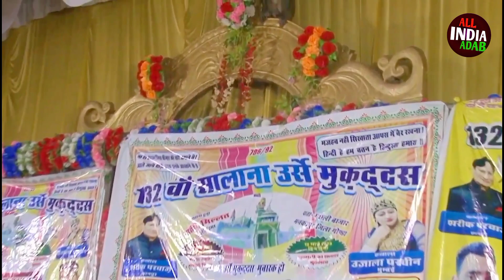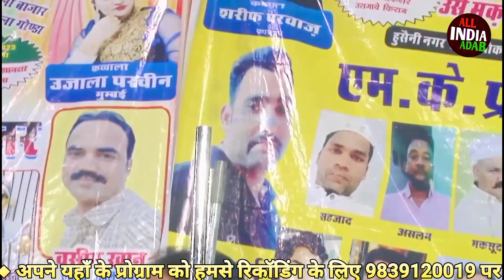अब देखो काले बकरे का जादू Ujala Parveen Best Gazal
आप देख रहे हो All India Adab यूट्यूब चैनल, आपको हमारे चैनल पे ग़ज़ल, नात, मनक़बत, तकरीर जैसे क़व्वाली के सारे प्रोग्राम सुनने को मिलेंगे, हमारे चैनल की वीडियो देखने के लिए हमारे चैनल को सब्सक्राइब ज़रूर करें, शुक्रिया।